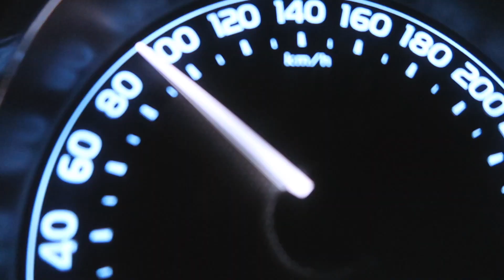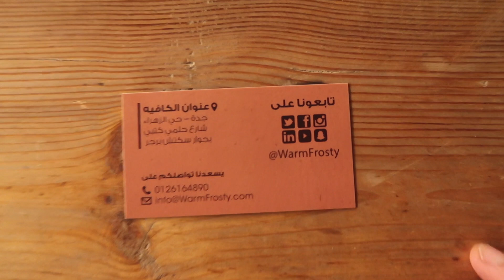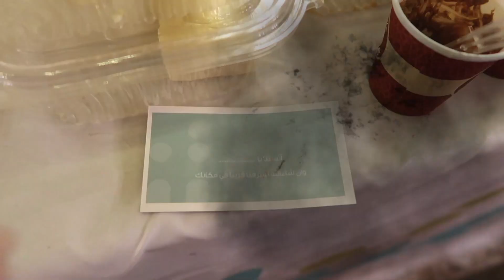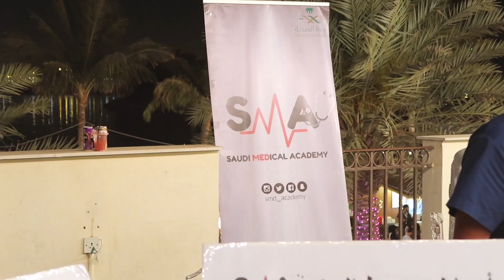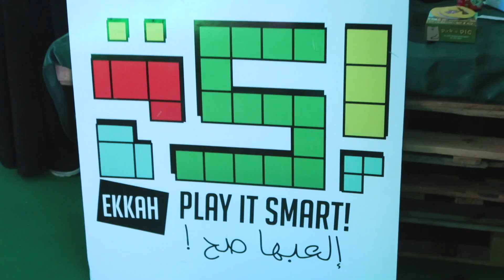البنت ما خلتني أصورها بالفلوق 😡!!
فعالية فطورنا سوا في جدة.

yasseralsaadi@
وسناب شات:
Yasyasy